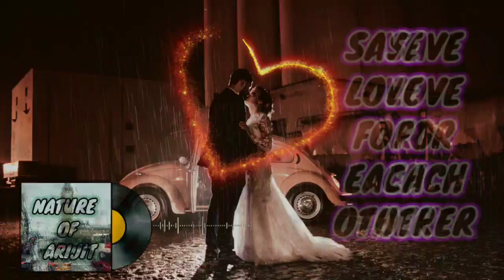[ ARIJIT SINGH ] New Mashup 2023/ spray the album for fun💯❤️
GT BOLLYWOOD
new songe
sad song
arijit shing mashup